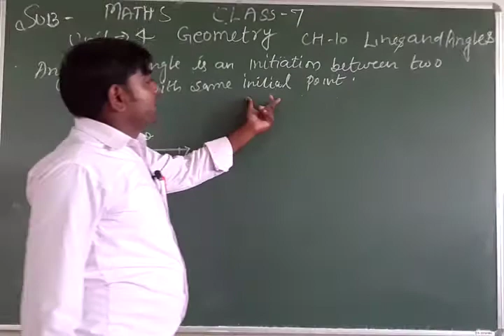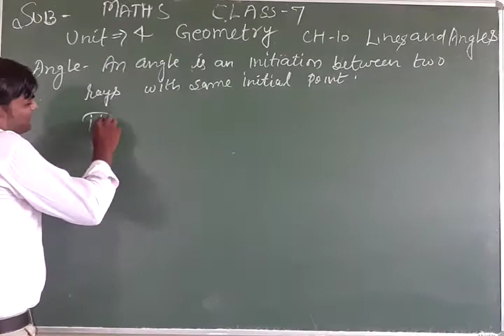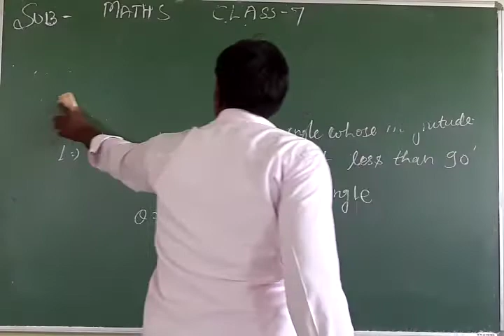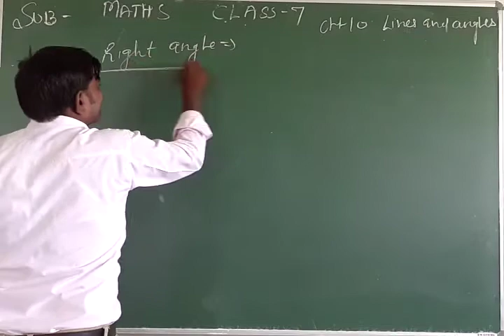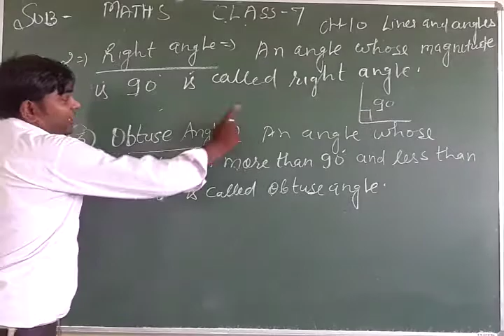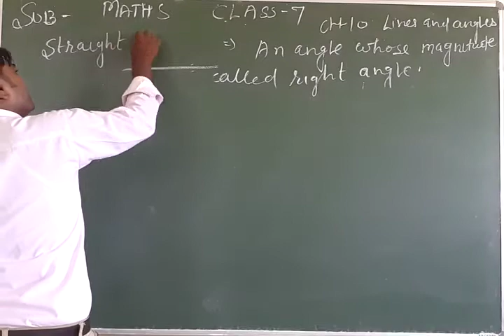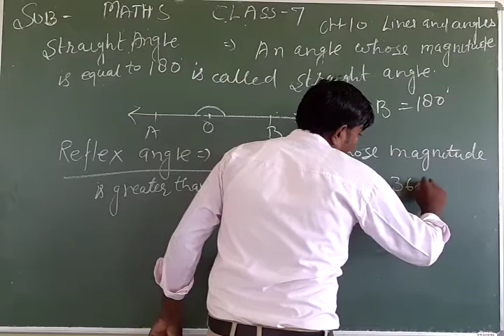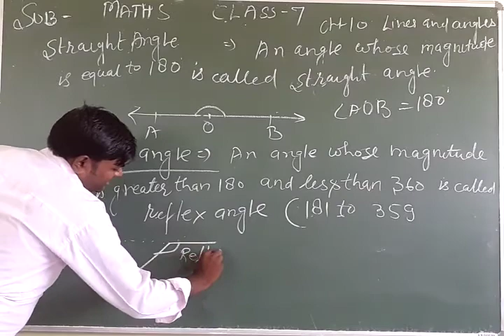Class- 7 Unit-4 Geometry Chapter-10 Lines and angles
S Chand Publication